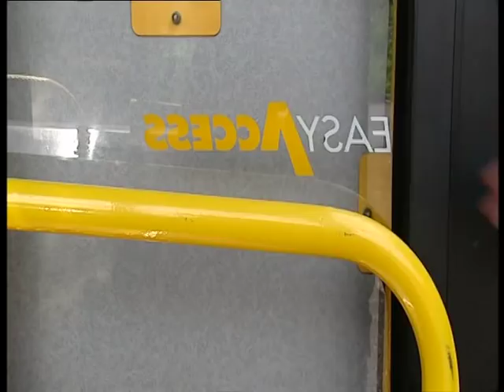School Bus Safety - Irish